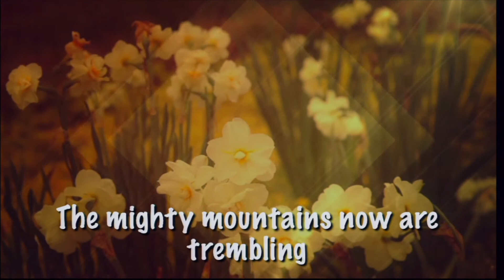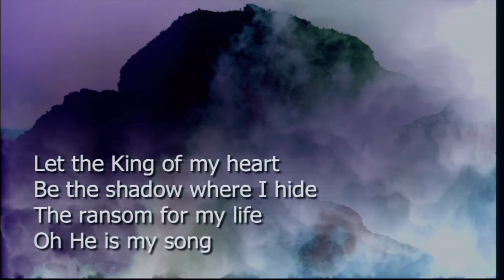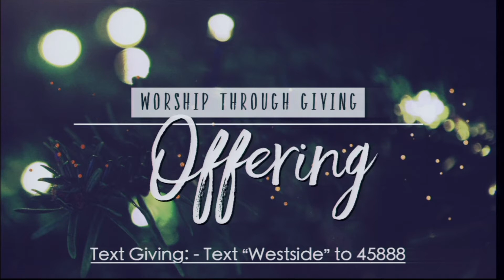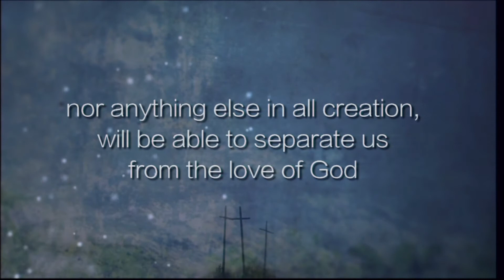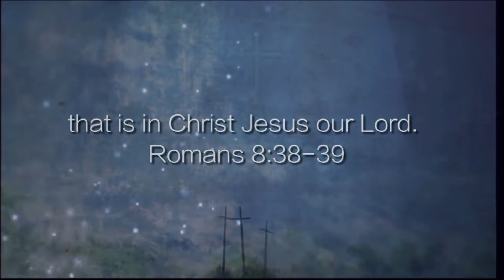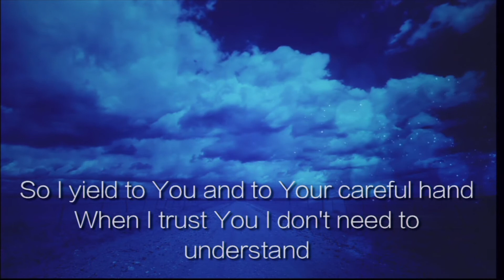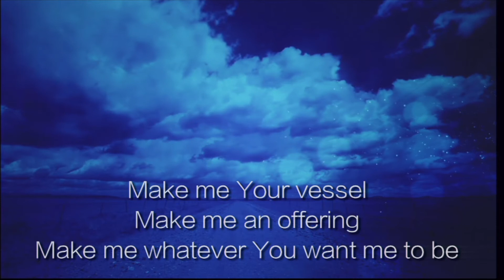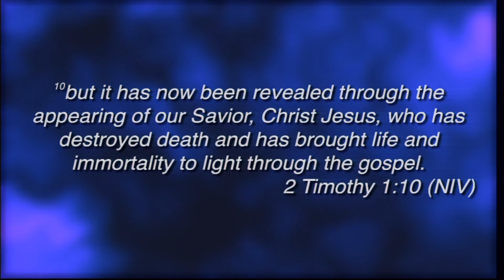Olathe Westside Nazarene: January 12, 2020, Sunday Evening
Olathe Westside Church of the Nazarene, 1700 W Santa Fe, Olathe, Ks Pastor Dave Shore